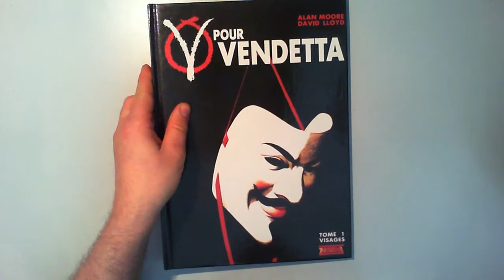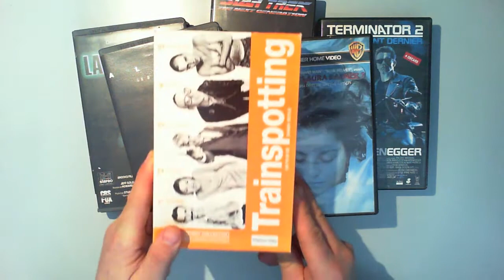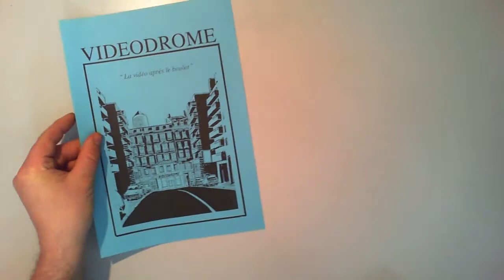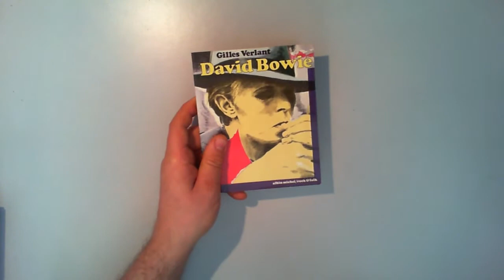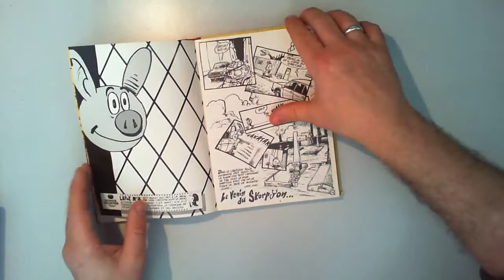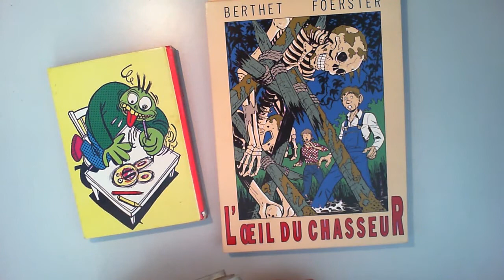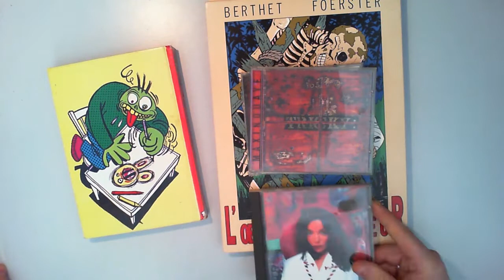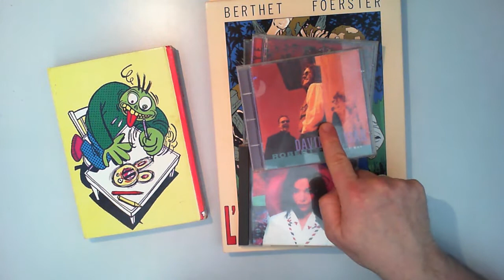Journal du Geek Belge : dimanche 20 décembre 2020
souvenirs sur un geek